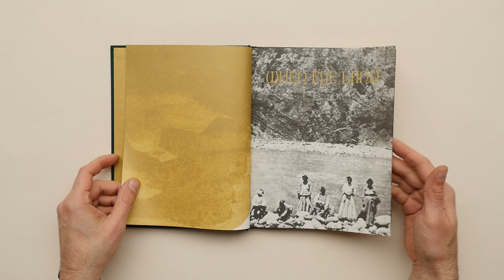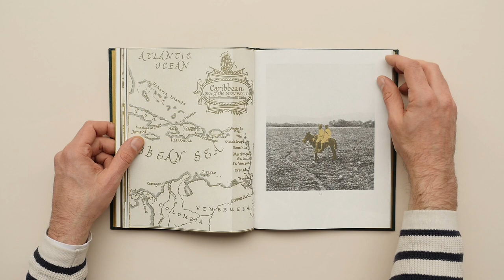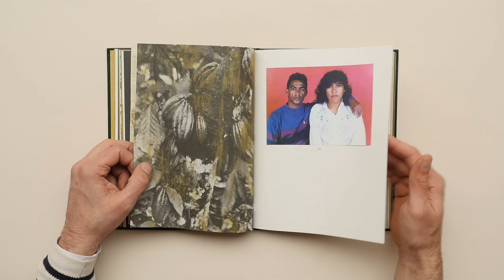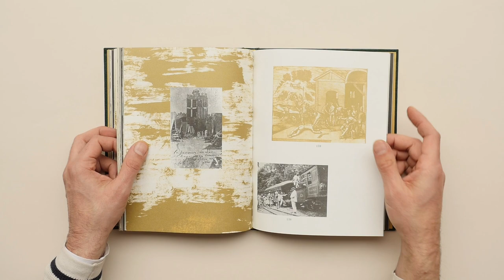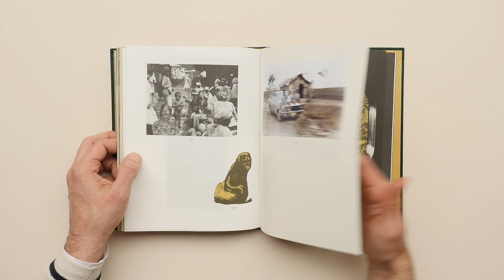When Eye Land by Star Feliz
We are glad to have in our filmed photobook collection When Eye Land by Star Feliz, the book is now available at the Tipi Bookshop.
The project builds on Feliz’s research-based installation work, wading into memory, intimacy, and the ancestral past to explore how the legacy of colonialism has shaped the national identity of the Dominican Republic.

Shortlisted for the 2023 @parisphoto1938 award !

Published by @printedmatterinc.5797